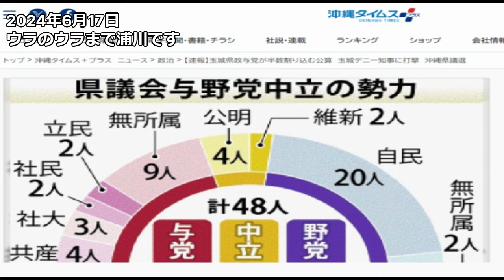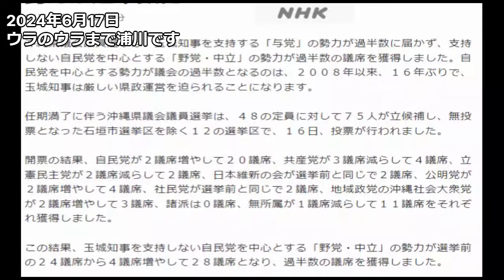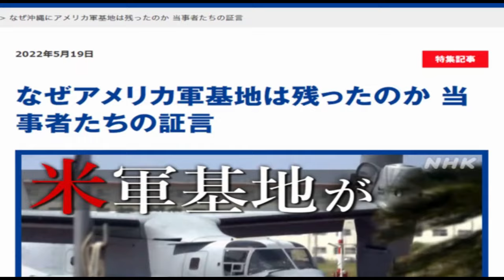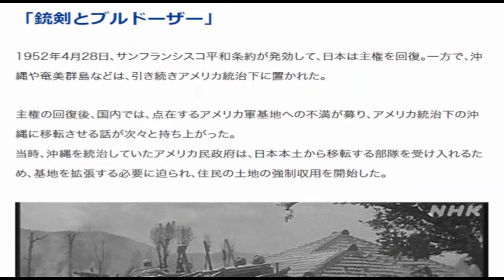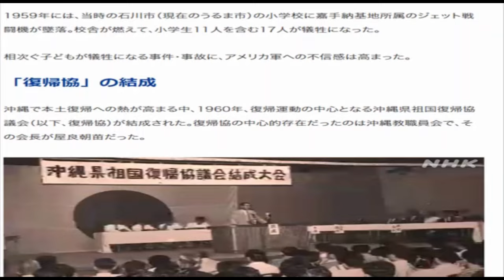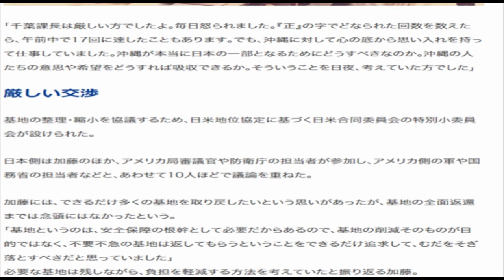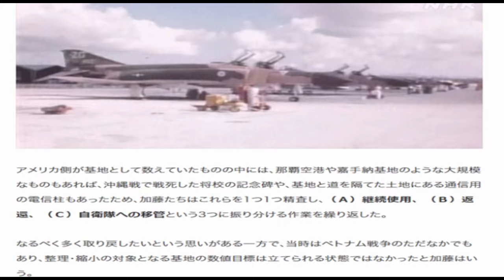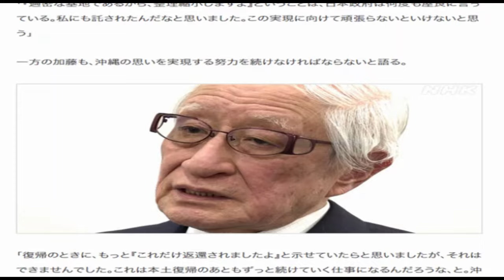自民党の強権政治と玉城デニーの敗北!!